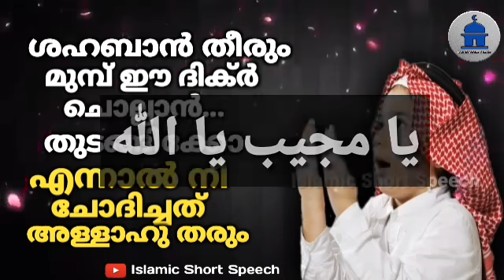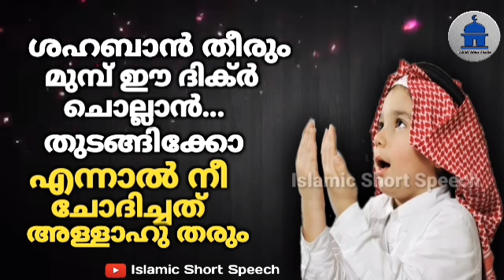ശഹബാൻ തീരും മുമ്പ് ഈ ദിക്ർ ചൊല്ലാൻ തുടങ്ങിക്കോ എന്നാൽ നീ ചോദിച്ചത് അള്ളാഹു തരും | shahban Speech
▶️ VOICE BY
AHAMED THAJUDDEEN.